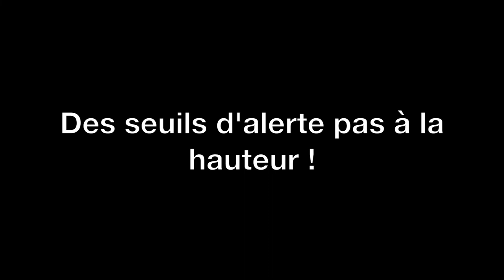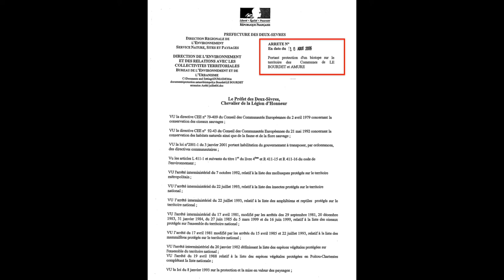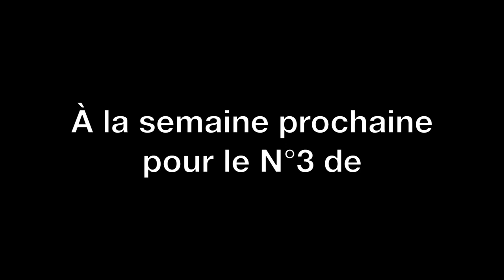BNM TV - Info de la semaine N°2 - Des seuils d'alerte pas à la hauteur !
Le 05/08/2020

BNM TV présente L'Info de la semaine N°2 : "Des seuils d'alerte pas à la hauteur !"

Nous retrouvons Jean-Jacques Guillet (ancien maire d'Amuré et membre du Collectif BNM) et Patrick Picaud (de l'association Nature Environnement 17, membre du Collectif BNM) qui nous expliquent que les niveaux des seuils d'alerte ne respectent en rien le milieu naturel.

Focus sur :

- la tourbière du Bourdet qui est asséchée alors que le Préfet des Deux-Sèvres a pris un arrêté pour protéger ce biotope. Or, l'administration laisse faire les prélèvements pour l'irrigation en dépit de la préservation du milieu...

- le bief de La Grève sur le Mignon : où Patrick nous explique que les niveaux fixés pour les prélèvements d'eau sont beaucoup trop bas afin de favoriser l'irrigation, causant de lourdes conséquences sur le milieu naturel (assec de rivières, rivière qui coule à l'envers, écroulement de la biodiversité,...)